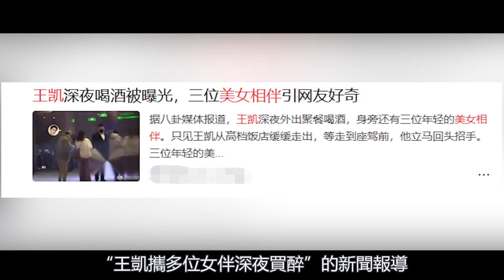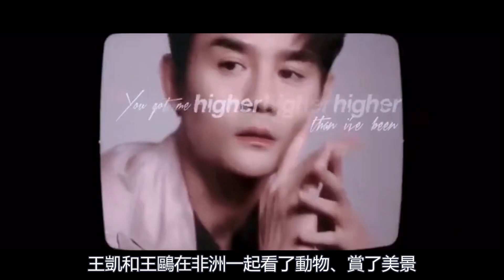王凱自曝和譚松韻戀愛中，現場坦言在工作中就把戀愛給談了，強勢表白官宣讓松韻措不及防，南得霄亭終究瞞不住了！